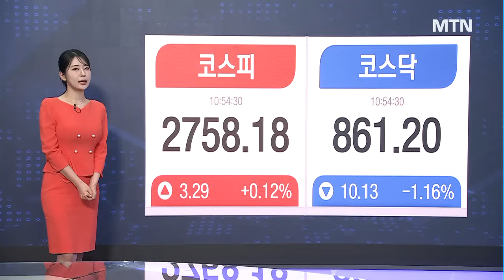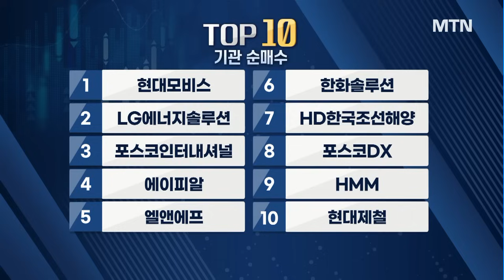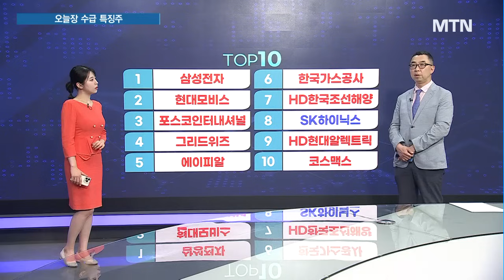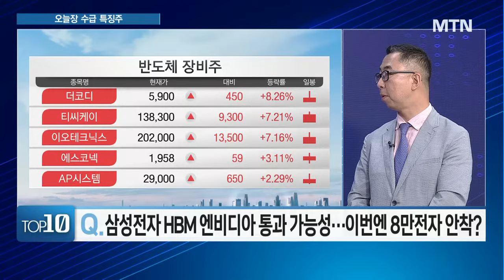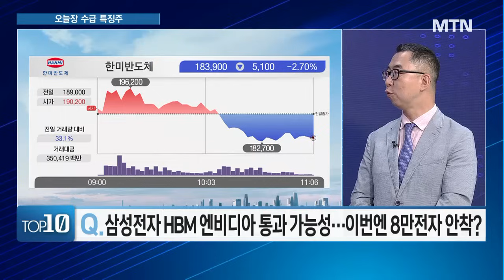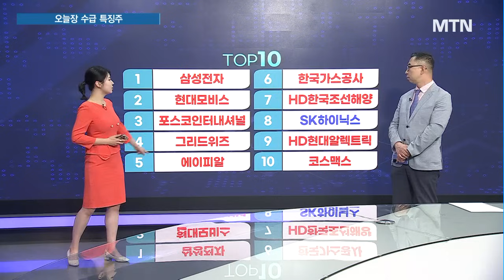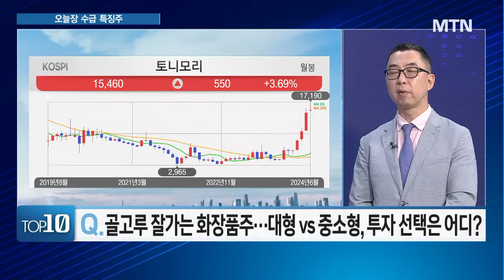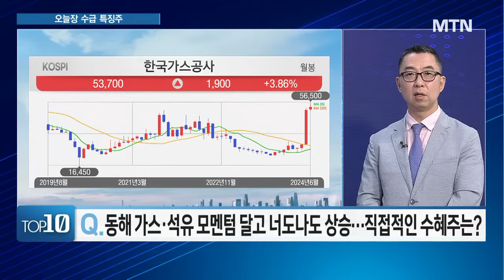[이수연의 TOP10] 한미반도체ㆍ와이씨 조정주가 너무 과열됐나? / 머니투데이방송 (증시, 증권)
06/14 터닝포인트11

진행 : 이수연 앵커
출연 : 이권희 위즈웨이브 대표

Q. 기관 담는 2차전지… 오늘장 조정 이유는?

Q. 종목 쏠림현상 지속… 가는 종목에만 집중할 때?

Q. 삼성전자 HBM 엔비디아 통과 가능성… 이번엔 8만전자 안착?

Q. 한미반도체· 와이씨 주가 과열 현상?

Q. K뷰티 인기에 수출 청신호… 화장품주 대세 상승 시작됐나?

Q. 골고루 잘가는 화장품주… 대형 vs 중소형, 투자 선택은 어디?

Q. 삼양식품, 불닭 인기에 또 신고가… 목표가 83만원 달성 가능?

Q. 동해 가스?석유 모멘텀 달고 너도나도 상승… 직접적인 수혜주는?